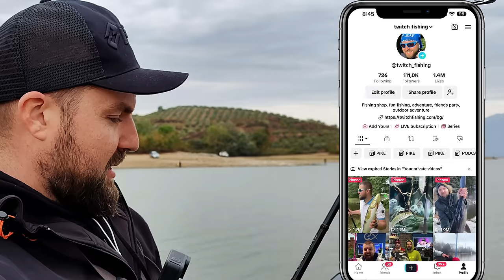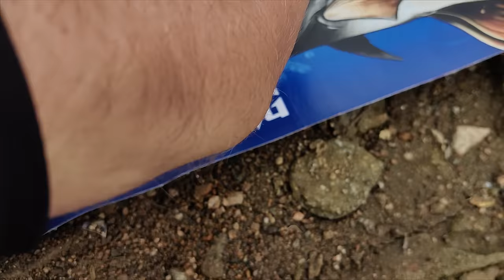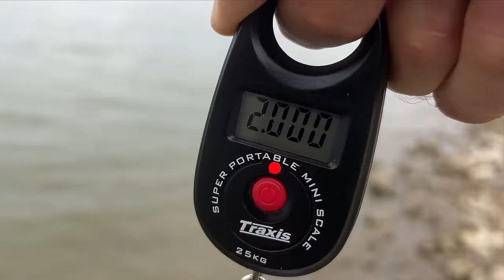ЗАЛОВИХА ни в ЗАБРАНЕНА ЗОНА да ловим трофейни риби!!!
Риболов на распер на езерото Керкини, Буковско езеро

Taкъмите, които ползвам са:
► ВЪДИЦИ за ЩУКА, БЯЛА РИБА и РАСПЕР: